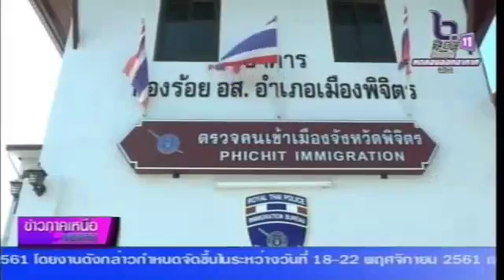การแต่งจดทะเบียนคนไทยกับคนต่างประเทศ